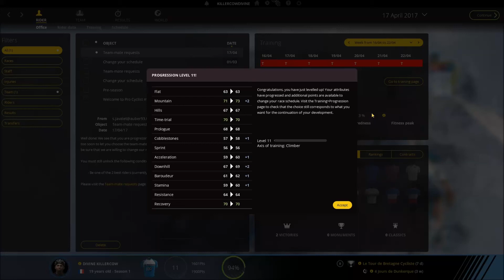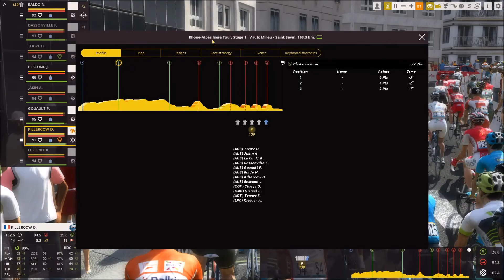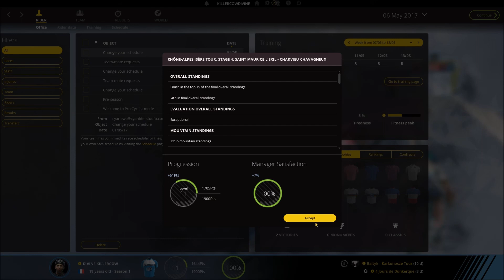Pro Cycling Manager 2017 - Pro Cyclist #8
Playing PCM 17 in be a pro mode. Starting with a young french pro, we want to build him up so that he can compete at Tour de France later on in his career.